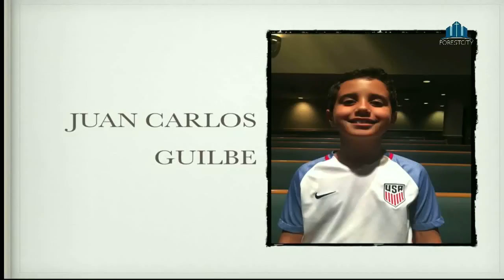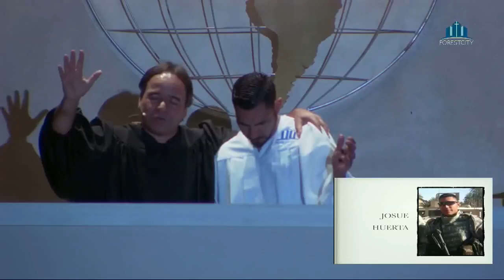Sabado Marzo 31,2018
Iglesia Adventista Forest City